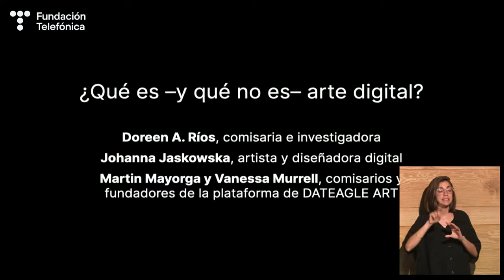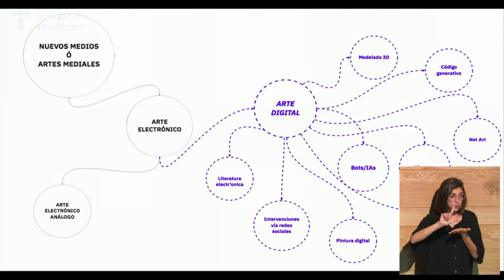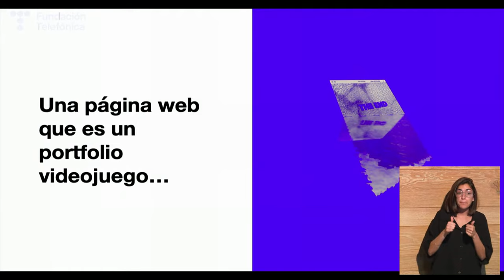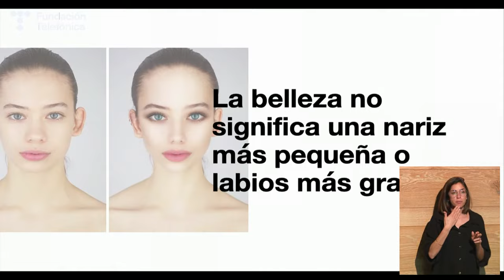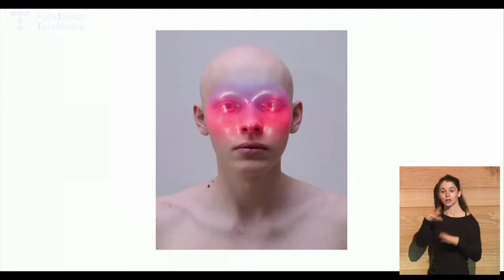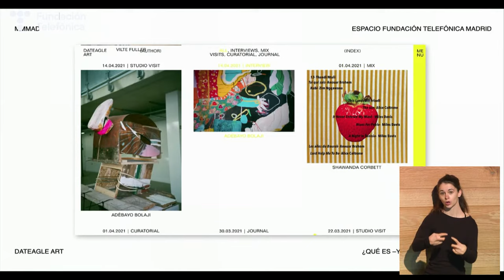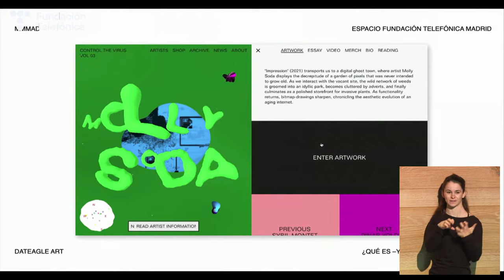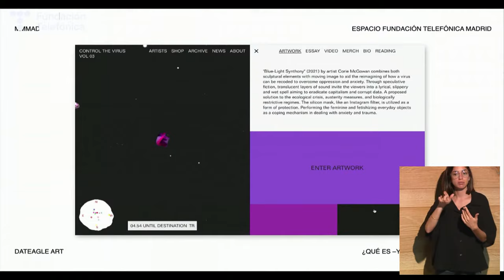MMMAD. Festival urbano de arte digital en Madrid '¿Qué es –y qué no es– arte digital?' (Español)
El Espacio Fundación Telefónica de Madrid se suma por segunda vez a la Programación del Festival MMMAD, con la exposición “Liam Young. Construir mundos” y con los Encuentros MMMAD de pensamiento, en los que profundizaremos en las problemáticas e inquietudes del sector del arte digital de la mano de comisarios y expertos internacionales.

En este encuentro, moderado por Diego Iglesias, co-director de MMMAD, contaremos con Doreen A. Ríos, comisaria e investigadora independiente, Johanna Jaskowska, artista y diseñadora digital especializada en realidad aumentada, Martin Mayorga y Vanessa Murrell, comisarios y fundadores de la plataforma de arte contemporáneo DATEAGLE ART.